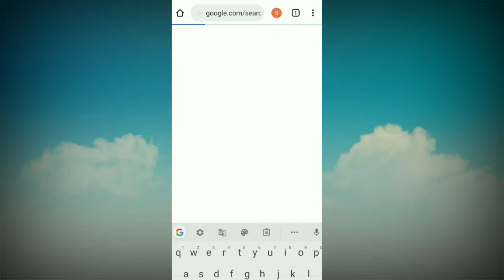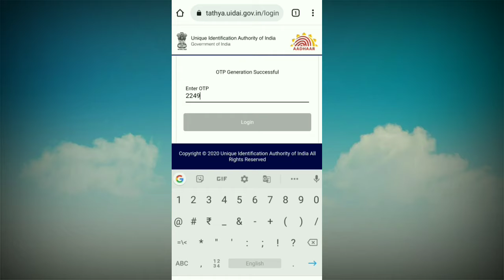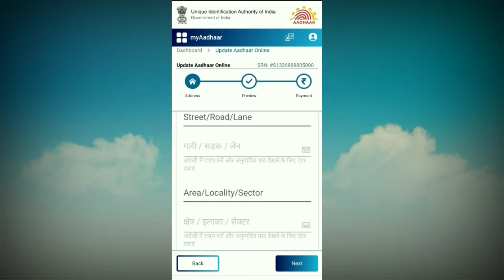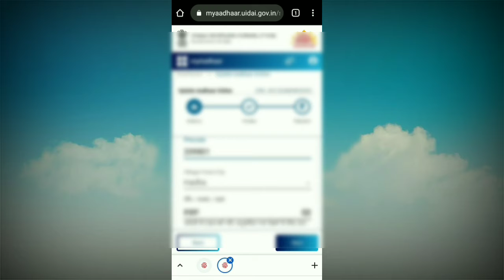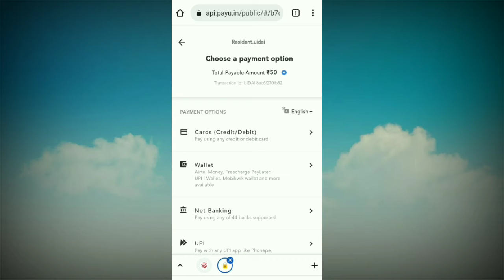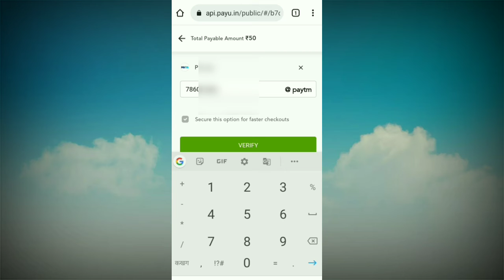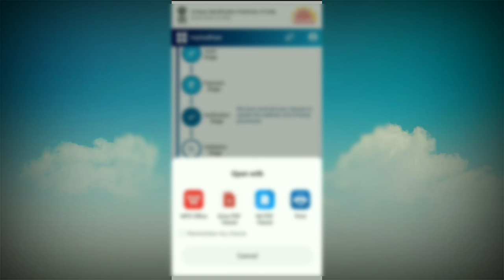Aadhar card address kaise change Kare/change address & father name online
This video is about How To Change Address In Aadhar Card Online How to do correction in Aadhar card In this video I have told you the complete process. Often we need to update the address in Aadhar card if we get married and move to any new place or we are transferred to a new place or if we live in a rented house, we change our house. In this case, we need to update our address, in which it has been said from UIDAI that there is no restriction in the number of times you can update the Aadhar card in the address today.